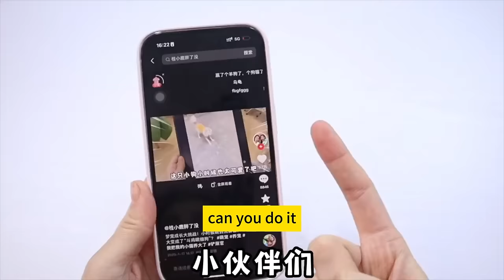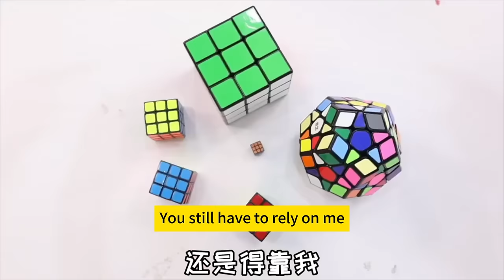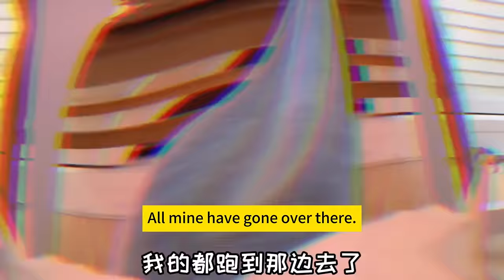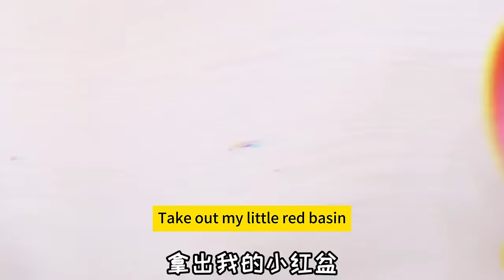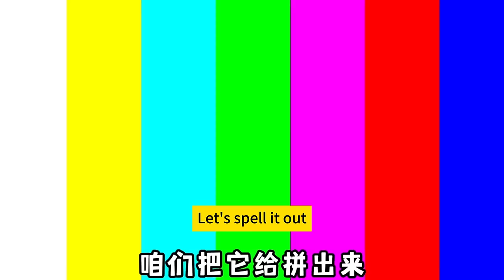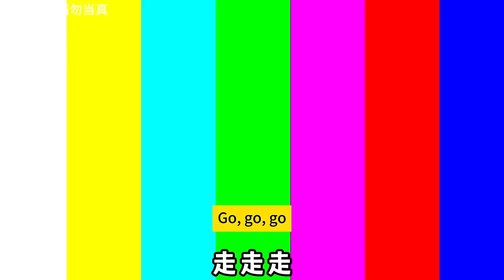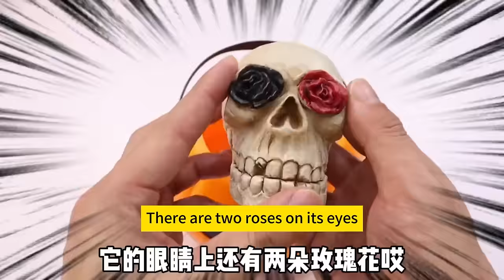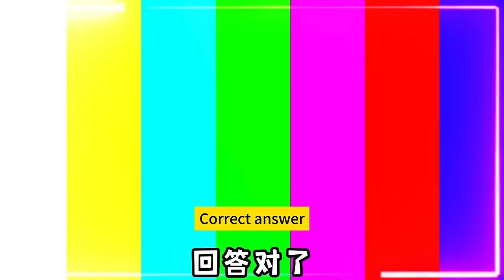Have you ever seen edible soil that contains giant bamboo seeds?